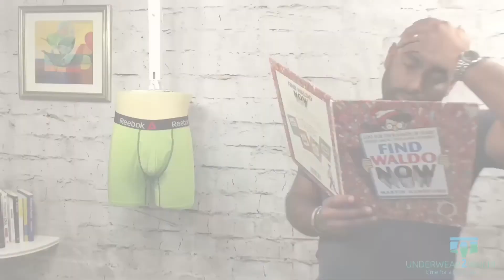mens underwear review | 5 Terms to be a confident buyer |UNDERWEAR2WHERE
Do you want to be nervous about wasting money while selecting mens underwear at sales or discount stores? Come on now, tell the truth! If you know these 5 terms about mens underwear you will find your dream underwear!
Prevent struggling while selecting mens underwear.
“It is more than just a great dream, it is also a necessity”
I believe that you can buy them with confidence after watching this video and our mens underwear reviews. You will feel comfortable.
How to be a confident buyer, Experts of UNDERWEAR2WHERE present 5 terms plus bonus tips to knowing your underwear.
#1 The Bands: Waist Band & Leg Band
#2 Inseam
#3 Pouch or Fly
#4 Rear Seam
#5 Fabric
Bonus Terms,
Bunching | Tugging | Sagging | Riding

Product Knowledge leads YOU to make a decision confidently 😊

-Studio Equipment I use:
Studio Back Drop
Computer Monitor
Smartphone Camera Lens
Smartphone/DSLR Microphone
Smartphone/DSLR Camera Tripod